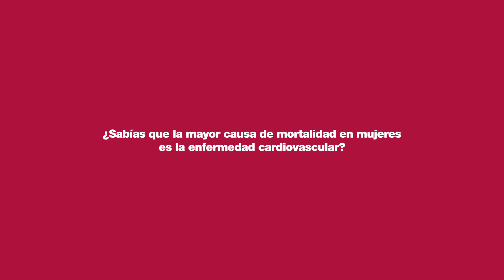Mónica Naranjo. Mujeres por el corazón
La cantante Mónica Naranjo se convierte en embajadora de la campaña Mujeres por el corazón.